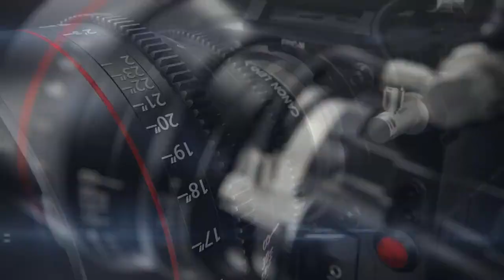Prophet Gift Byton ‼️ Live streaming alert ‼️